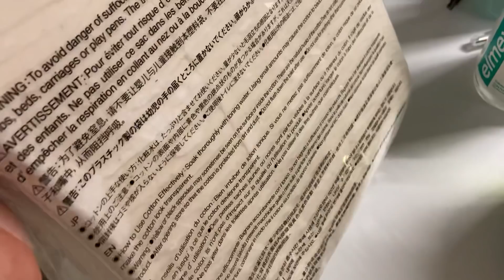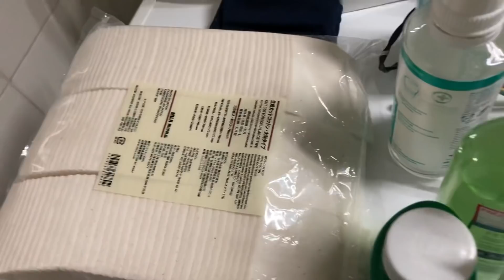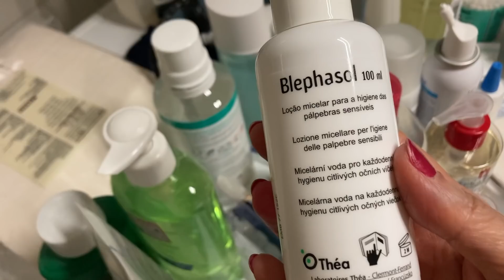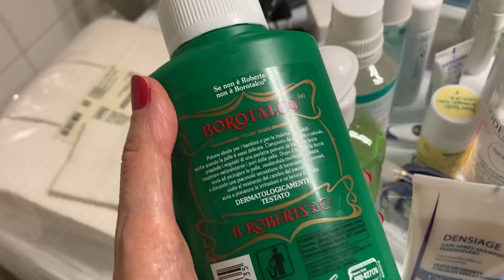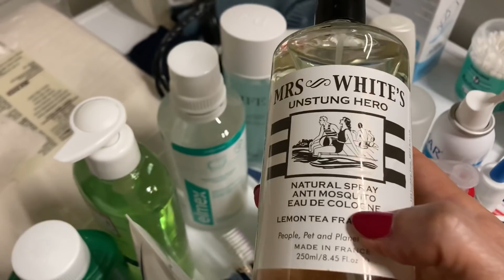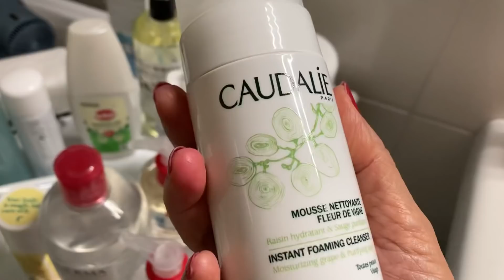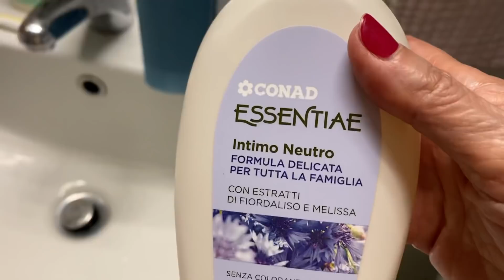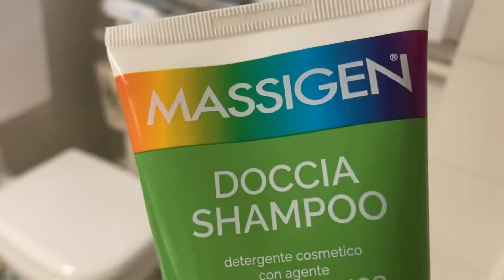Ed ecco la mia vanity table della skin care edizione mare 2021!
Ciao Amiche e Amici dalla vostra Gattaluna! Il tema di oggi è la mia tavola da toeletta (leggi lavatrice ;)) sezione skin care, edizione mare 2021!
Se volete qualche precisazione sui prodotti scrivetemelo nei commenti!

Su Instagram sono gattalunakimonoblu e su Pinterest sono Kimonoblu Gattaluna!

Like, iscrizioni e condivisioni sono graditissimi… fate quello che vi fa stare bene e a presto 🔜